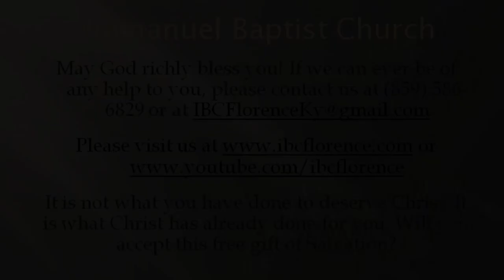Bro. Doug Foster: The First Celebration of Christmas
Bro. Doug Foster presents "The First Celebration of Christmas" from Luke 2, during a worship service at Immanuel Baptist Church, Florence, Ky. Find out more information about our free app